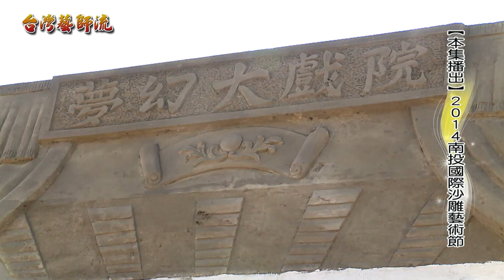冠軍HD電視台 台灣鄉土文化誌 2014南投國際沙雕藝術節3 1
2014年第一季所舉辦的南投國際沙雕藝術節,在南投市的貓羅溪沙灘地舉行.
該活動是由南投在地的雕塑家--王松冠王拙所籌辦的活動,2014年的主題是"夢想流域".
有別於以往,今天作品陳設的範圍長達一公里. 作品也多數是立體化呈現,作品的正反面常有相對立或相關聯的風情.
作品內容分為三大區,一為充滿對未來,對夢想的描繪.包括人類與機械關係的省思或兵馬俑騎車的跨時空想像.  第二區則是近年的社會議題,包括紀錄片發現臺灣的齊柏林或是十二夜都成為沙雕作品主題.乃至於對核電議題的觀點.  第三區則是因應沙雕藝術節在過年期間展出,而有門神,八仙,臺灣地方節慶等的展現. 而現場最高的一座沙雕,則是以年獸與金剛的結合